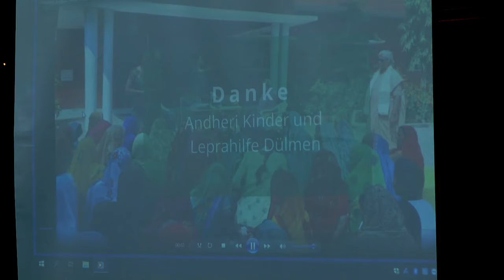Verleihung der Ehrenamtspreise 2023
Die Ehrenamtspreise 2023 von Stadt und Sparkasse Westmünsterland wurden jetzt auf dem Markt der Möglichkeit verliehen. Ausgezeichnet wurden Ehrenamtliche in den Kategorien Einzelpreis, Gruppenpreis, Nachwuchspreis und Sonderpreis.